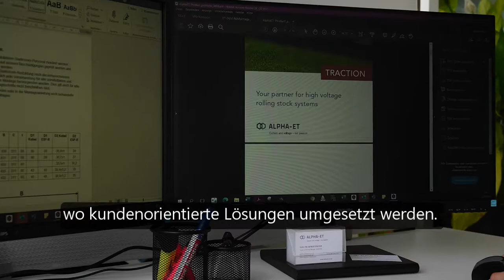Evelyn - Dipl. Technikerin HF Elektrotechnik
Evelyn hat in diesem Sommer 2021 erfolgreich die Ausbildung zur dipl. Technikerin HF Elektrotechnik an der Höheren Fachschule für Technik Mittelland abgeschlossen.
Evelyn konnte ihre Abschlussarbeit mit der Arbeit bei der ALPHA Elektrotechnik AG verbinden und erfolgreich umsetzen. Nun arbeitet Evelyn bei der ALPHA Elektrotechnik AG als Projektleiterin.